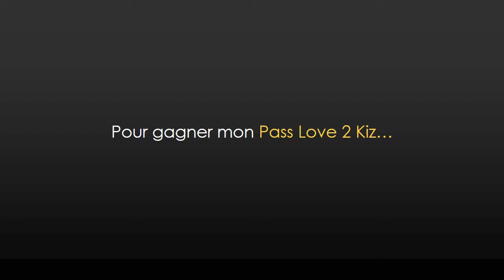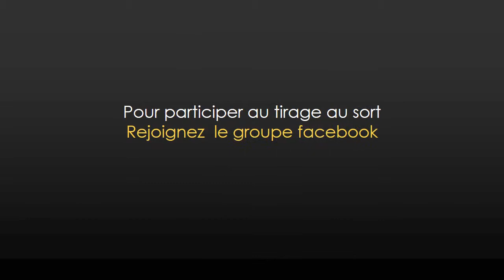Love 2 Kiz - Règle du jeu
Pass Love 2 Kiz offerts
Pour participer au tirage au sort de ce samedi 6 septembre. Vous devez:
1. Likez la soirée
2. Annoncez votre heure d'arrivé et votre ville de résidence
3. Likez ceux qui viennent avec vous

Pour découvrir le Pass Love 2 Kiz en vidéo, allez sur le groupe Like 2 Kiz.